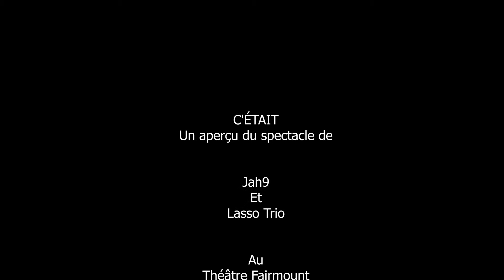Aperçu du spectacle de Jah9 et Lasso Trio à Montréal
Aperçu du spectacle de Jah9 et Lasso Trio
Au théâtre Fairmount - Le 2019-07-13
Dans le cadre du Festival International Vues d'Afrique
Montréal - Québec - Canada
Filmé par Akim Kermiche